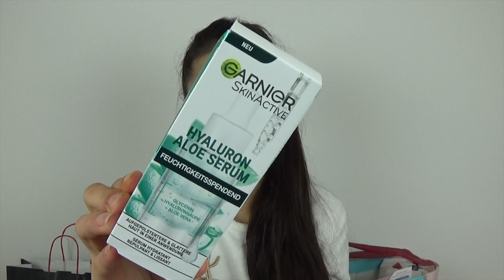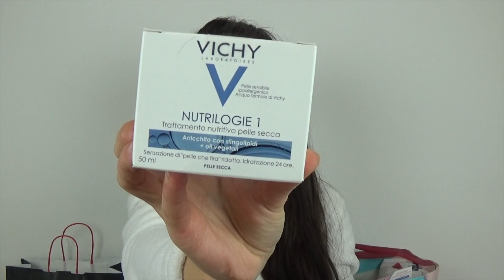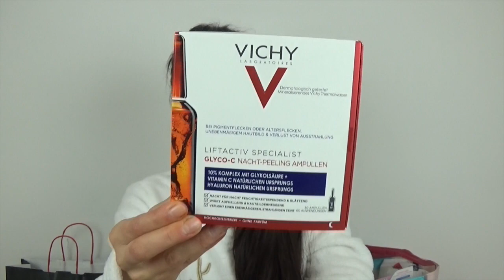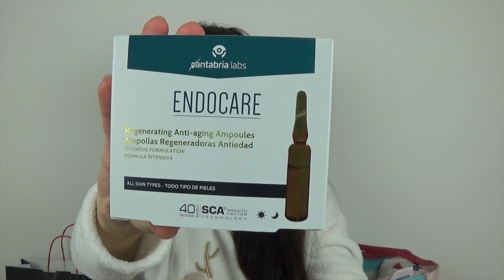🍁HAUL / NOVITÀ BEAUTY , YVES R , GARNIER , SEPHORA ,FARM.VIGORITO 🎈& TIGOTA SCONTO COMPLEANNO 🎈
Ciao ragazzi/e  oggi un video Haul , un po’ di acquisti beauty  e casa del periodo ❤️

Prodotti citati :

🔥Amazon
Siero colorato rimpolpante Accord perfait nude 3-4 light medium L’OREAL
Ombretto in olio ( Mogul , commander,extraordinaire ) L’OREAL
Siero all vitamina C GARNIER
Siero aloe & acido jaluronico GARNIER

🔥Yves rocher
Siero fortificante rimpolpante
Siero bifasico anti age global
Siero al collagene
Latte nutriente
Burro di karite
Tonico lisciante alla calendula

🔥Farmacia vigorito
Crema ricca al karite L’OCCITANE
Crema intensiva VICHY NUTRILOGIE 1
Ampolle al glicolico VICHY
Ampolle rigeneranti ENDOCARE

🔴Correzione 10 ampolle invece che 40 dette nel video

Crema mousse idratante CERAVE
Struccante integrale 3 in 1 VICHY
Olio corpo erbe mediterranee MANDORLI
Olio corpo Zagara MANDORLI
Olio detergente vegetale al cartamo NUXE BIO

🔥Sephora
Divine rose II Pat .M

🔥Profumo Acqua del Elba

Tigota :

Disgorgante Lisoform
Disincrostante
Dentifricio peribioma Biorepair
Dentifricio Paradontax
Collutorio Pasta del capitano
Collutorio in mousse BIOREPAIR
Saponetta miele e oliva GREEN PHARMACY
Saponetta Marsiglia Saponificio veneziano
Sapone mani al limone Saponificio veneziano
Bagnoschiuma forte di natura PINO SILVESTRE
Bagnoschiuma protettivo all calendula KALODERMA
Casting creme gloss cioccolato extra dark 3102
Assorbenti LAURELLA
Crema multi uso al argan LEOCREMA
Crema multiuso alla rosa LEOCREMA
Stick labbra mandorla Equilibra
Stick labbra al miele

🌸Buona visione 📽

Se volete un contatto diretto con me 🌸ekaterinaiusico @gmail.com

Ti aspetto 💭💬💓💓